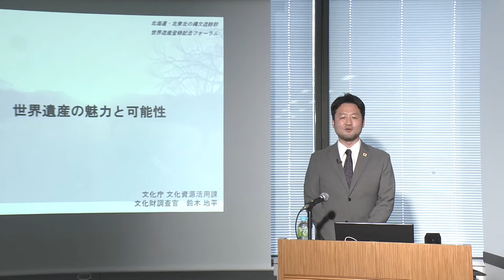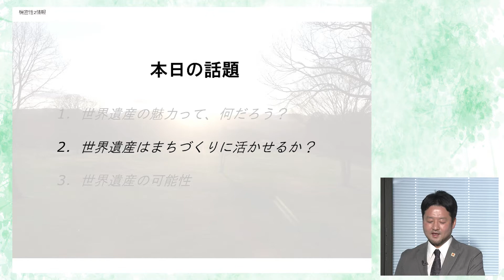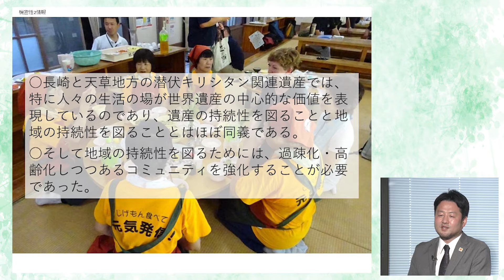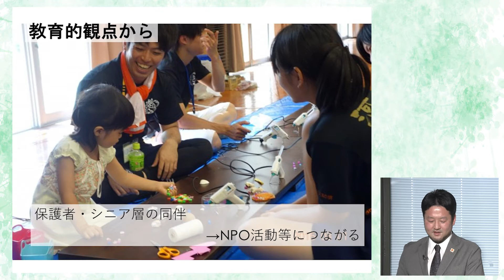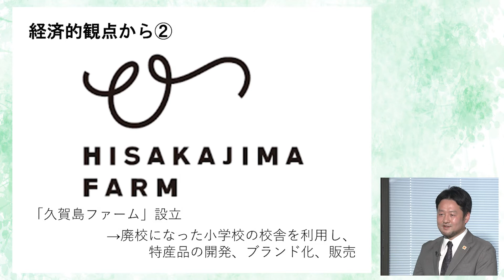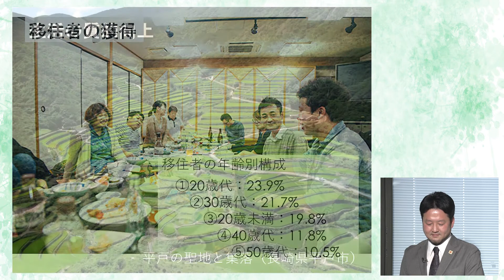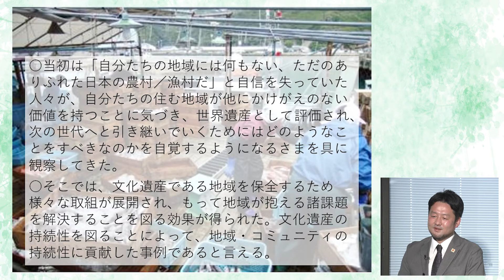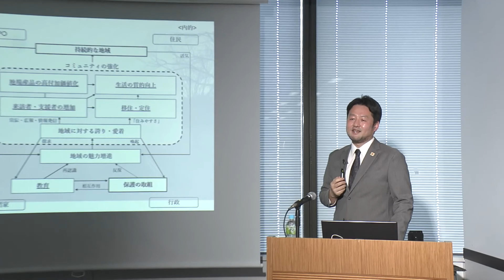「世界遺産の魅力と可能性」北海道・北東北の縄文遺跡群 世界遺産登録記念フォーラム2022 登録記念講演【文化庁文化資源活用課 文化財調査官 鈴木地平】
北海道・北東北の縄文遺跡群　世界遺産登録記念フォーラム2022

令和4年1月30日の開催を中止した北海道・北東北の縄文遺跡群の世界遺産登録記念フォーラムについて、当日予定していた先生方のご講演を別途収録してお届けいたします。